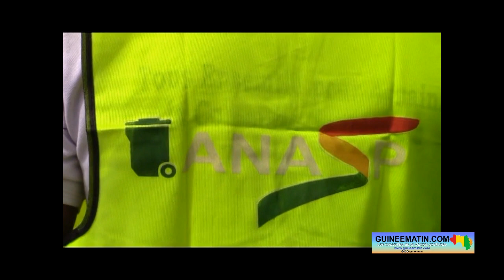Assainissement à Kaloum : « nous n'avons pas de matériels d'assainissement », Admin du marché Niger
Instituée le 23 juillet dernier par le ministère de l'administration du territoire et de la décentralisation, la journée civique de l'assainissement général s’est tenue ce samedi, 1er octobre 2022, à Conakry. Dans la commune de Kaloum, au-delà des opérations de nettoyage dirigées par les autorités, des équipes diversifiées ont à leur tour pris d'assaut le marché Niger et la plage de Tombo pour y ramasser les ordures, rapporte Guineematin.com à travers un de ses journalistes.